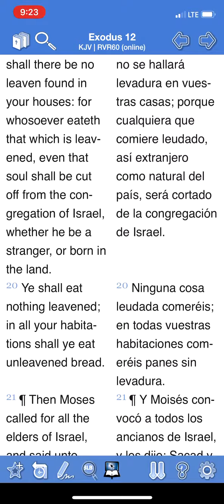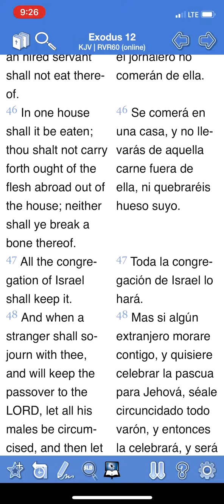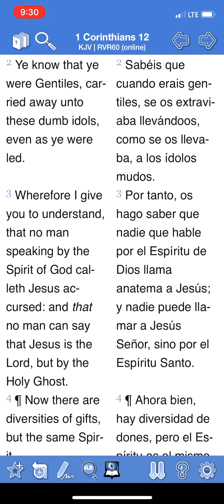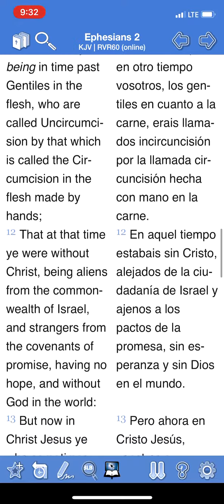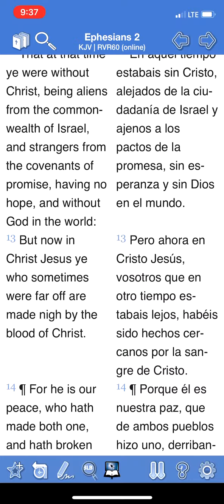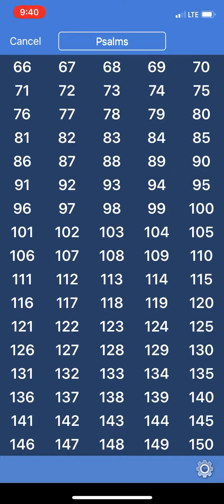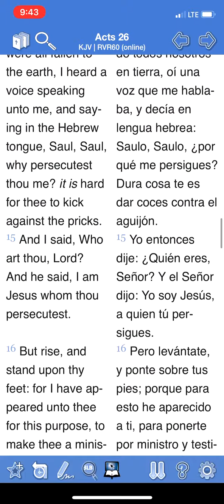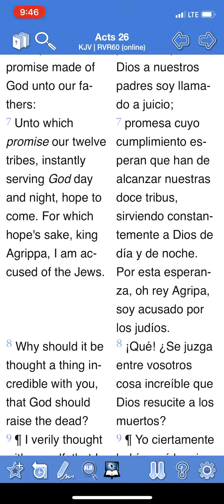Extranjero vs extranjero